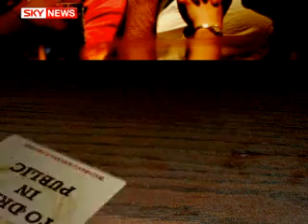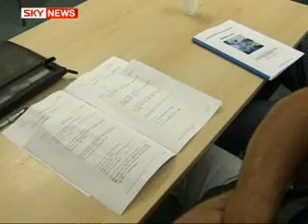Bad News For Binge Booze Britain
A new "booze ASBO" comes into force today.

Police and local authorities now have the power to ban badly behaved drinkers from pubs and off-licences.

The banning orders are designed to end alcohol-related violence. Anyone who breaks the rules could face a fine of up to two-and-a-half thousand pounds.

Enda Brady reports.